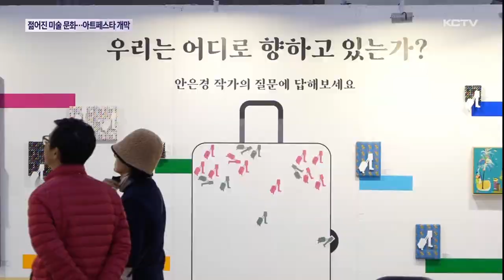젊어진 미술 문화…아트페스타 제주 개막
제주를 비롯한 국내외 갤러리가 참여한 박람회 형식의 아트페어 행사가 열렸습니다.

그동안 미술 작품 시장이 고령층 위주였던 점을 감안하면 이번 행사에는 젊은 세대의 방문이 이어져 눈길을 끌었습니다.